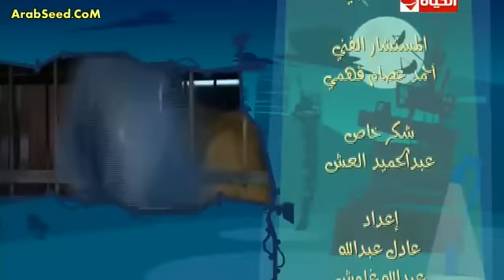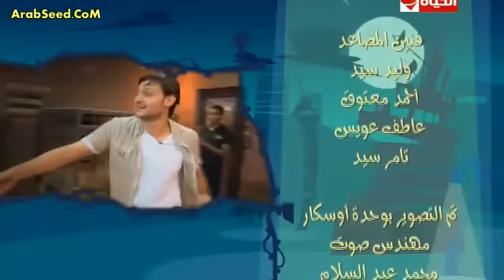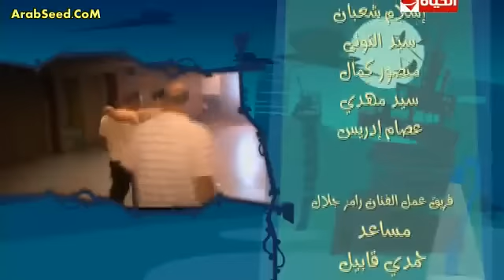رامز قلب الأسد - الحلقة 28 ( محمد لطفى )